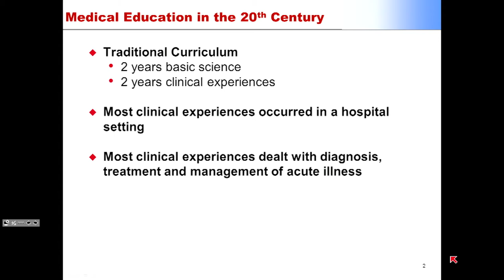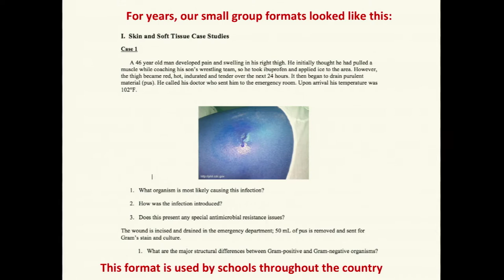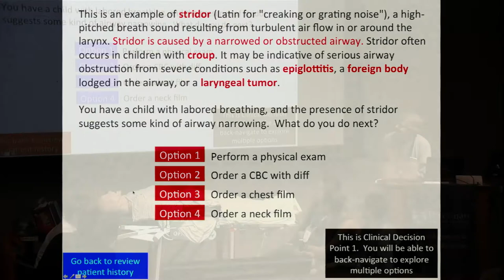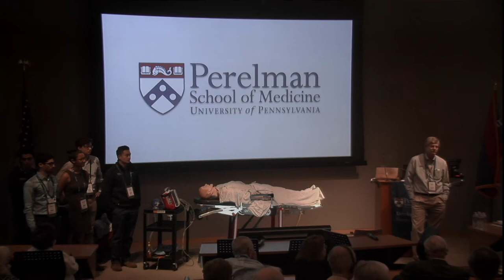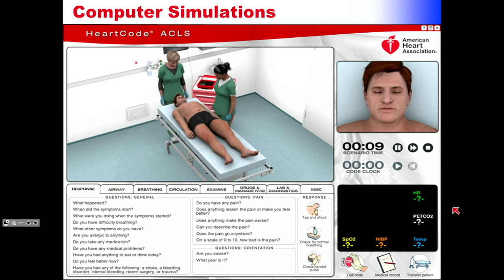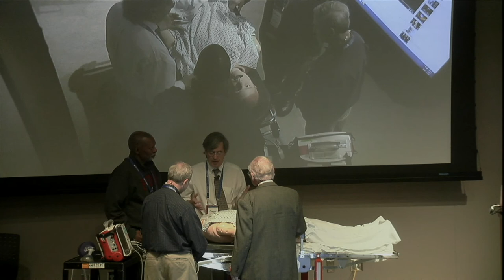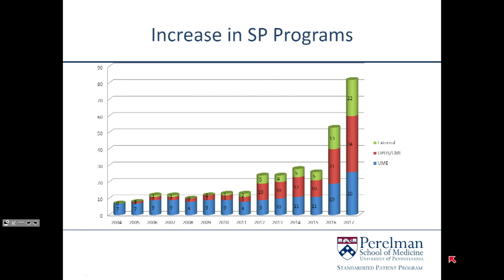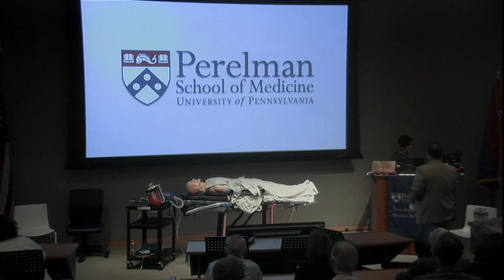Medical Alumni Weekend 2017: Learning for Life: Medical Education for Today’s Students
The Perelman School of Medicine’s groundbreaking curriculum is integrated, innovative, and individualized for today’s medical students. In this session you will get an insider’s view into the way our students are learning, with presentations on clinical simulation, the use of standardized patients, and team training.

Moderator: Gail Morrison, M’71, FEL’76
 William Maul Measey President’s Distinguished Professor in Medical Education
Senior Vice Dean for Education

Presenters: Robert Doms, MD, PhD
Professor of Pathology and Laboratory Medicine
Pathologist-in-Chief, The Children's Hospital of Philadelphia

Gregg Lipschik, MD
Director, Life Support Training & Special Programs, Penn Medicine Clinical Simulation Center
Director, Interprofessional Fellowship in Patient Safety, Philadelphia Veterans Administration Medical Center

Denise LaMarra, MS
Director, Standardized Patient Program